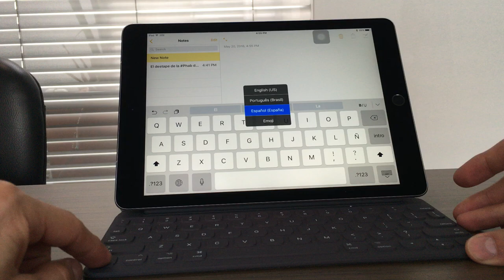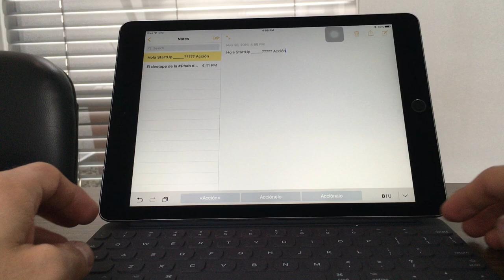Cómo es la experiencia de uso del SmartKeyboard de Apple?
Qué tal es el  SmartKeyboard de Apple?, video informal usando el SmartKeyboard de Apple, cómo tener varios idiomas en el mismo teclado? Vale la pena el Apple Keyboard?